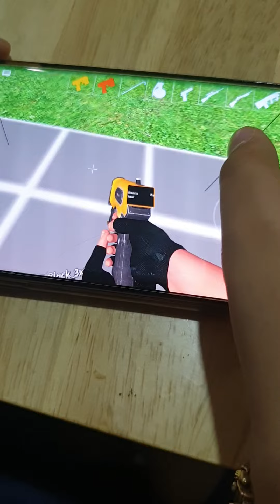how to go to space in R mod